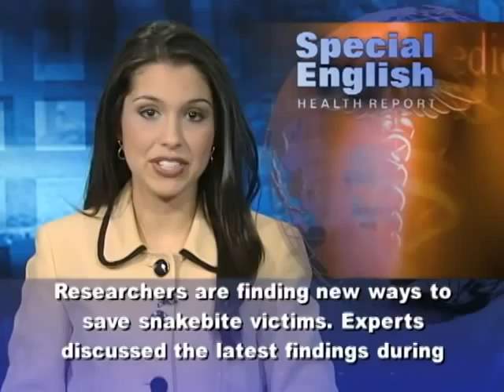Progress in Fighting Snakebite Deaths